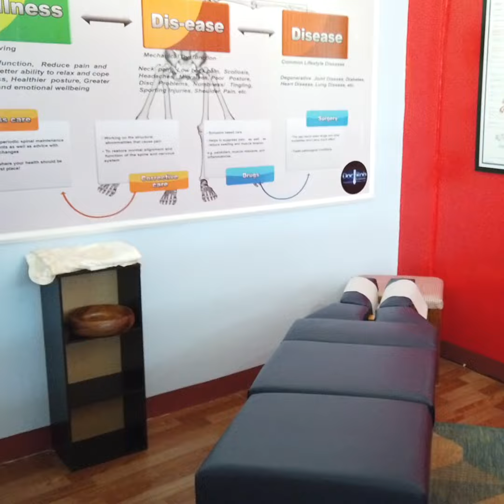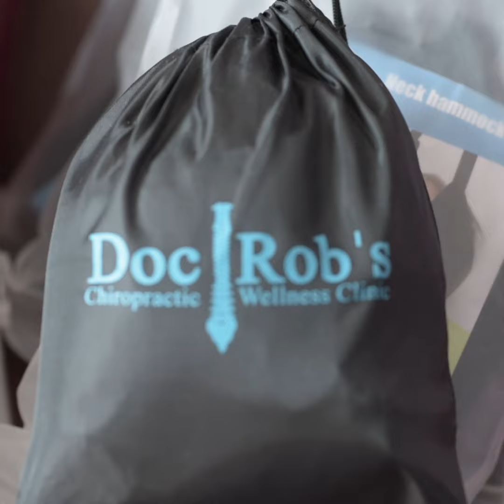Visit us at Doc Rob's Chiropractic Clinic West Gate Alabang, Muntinlupa City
🤔 Ever wondered what chiropractic is what it can do to help achieve an optimal state of health & wellness? Then why book your initial exam with us and discover why an evergrowing number of Makati locals entrust us to help them live their best, most vibrant life possible...

Always Remember, Your Health is Your Wealth!❤️💙 - Doc Rob

Doc Rob's Chiropractic Wellness Clinic
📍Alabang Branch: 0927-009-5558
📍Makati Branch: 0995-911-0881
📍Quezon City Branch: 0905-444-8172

🧬  Doc Rob's Vitality Wellness Clinic